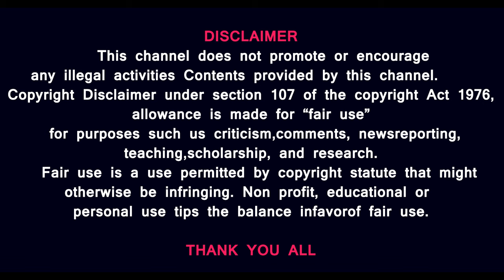Heat Wave GlassAnimals In india -Bihar school children's faced new problem- What ? Election Results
Heat Wave hot weather in india,- Delhi faced new problem - Election Results

Prasath signature